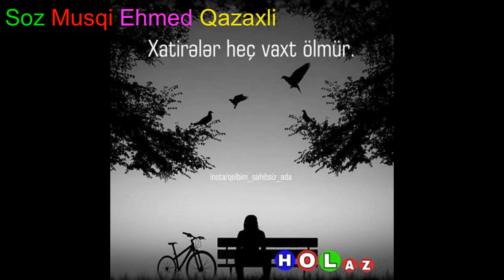Ehmed Qazaxli ''Yoxlugunla'' Yeni 2019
Soz mus Ehmed Qazaxli